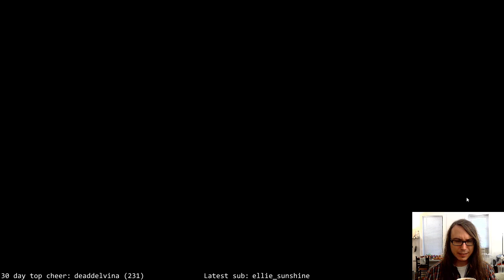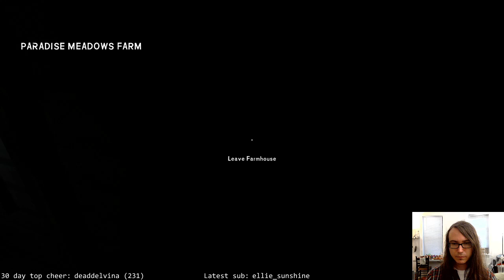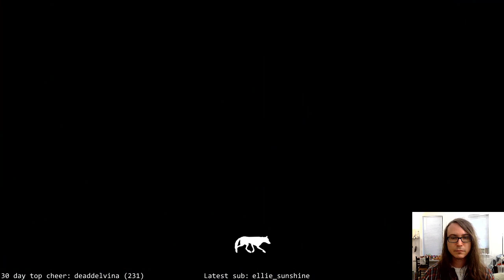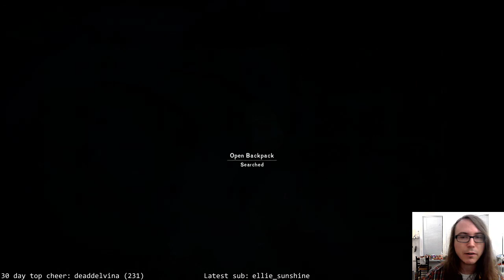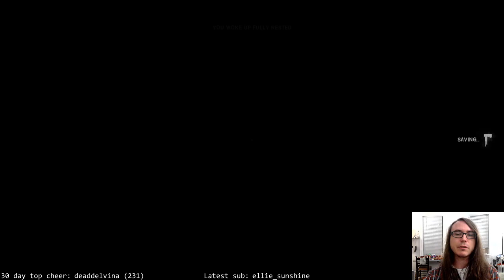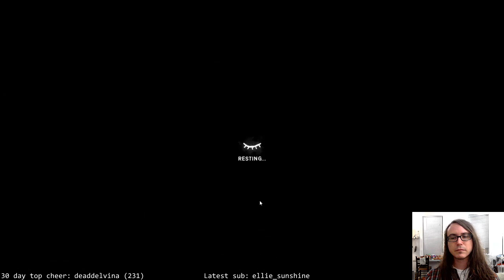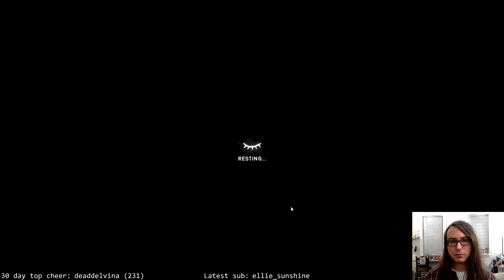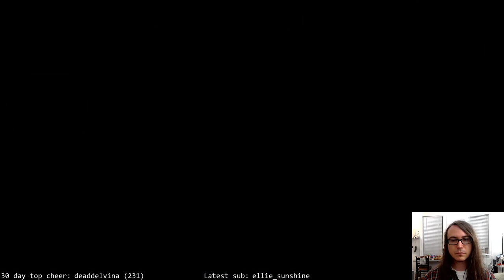The Long Dark; Cattails ❤️, Wolves 🙁 (Days 158+). Leaving Milton for Timber Wolf Mountain